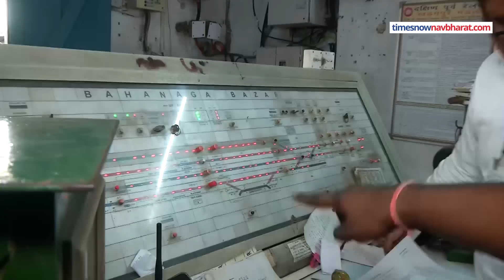Odisha के Balasore Train Accident में किस JE Amir Khan की तलाश में है CBI?| Hindi News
बालासोर रेल हादसे (Balasore Train Accident) की जांच अब देश की केंद्रीय जांच एजेंसी सीबीआई (CBI) के हाथों में है। सीबीआई सूत्रों की तरफ से दावा किया गया है कि सिग्नल जूनियर इंजीनियर आमिर खान (JE Amir Khan) फरार है। उसके घर पर भी ताला लगा है। जानिए क्या है इस मामले का सच।